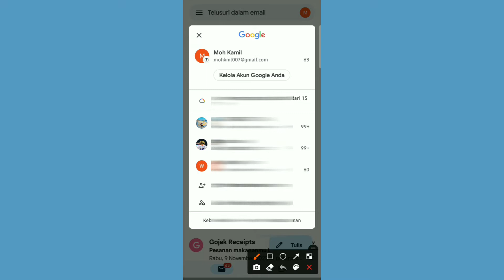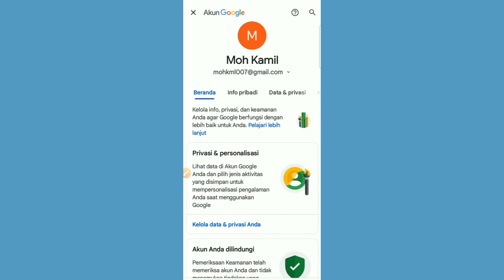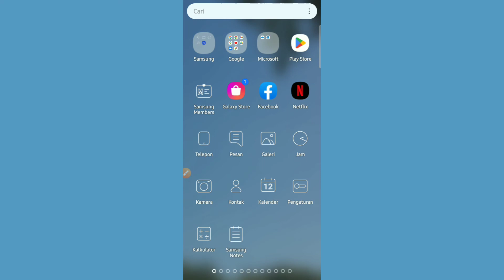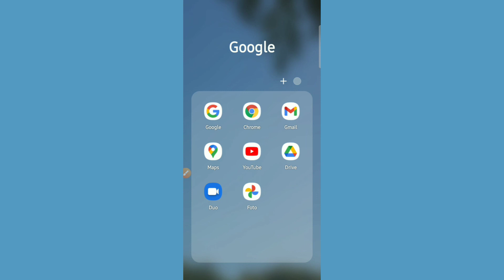Cara Memasang Foto Profil di Akun Google, Gmail dan Youtube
Video tentang cara memasang foto profil di akun Google, Gmail dan Youtube. Pertama silahkan buka dulu aplikasi Gmail dan klik di bagian profil yang ada di pojok kanan atas. Setelah itu klik di bagian "Kelola Akun Google" dan klik lagi menu "Info Pribadi".

Selanjutnya geser ke bawah dan klik di bagian foto profil. Lalu klik lagi tombol "tetapkan foto profil" dan pilih foto profil yang ada di galeri handphone. Kalau sudah klik simpan. Setelah itu maka otomatis foto akan langsung terpasang juga di aplikasi lain yang terhubung dengan akun Google anda seperti Google Maps, Gmail, Youtube, Google Foto dan lain-lain.

Demikian penjelasan kali ini tentang cara memasang foto profil di akun Google, Gmail dan Youtube. Semoga penjelasan saya di video ini dapat bermanfaat untuk semuanya.